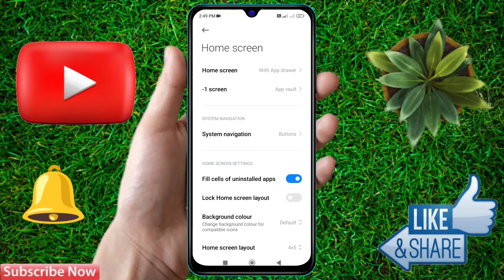how to full screen display in poco c65 | poco c65 full screen display setting